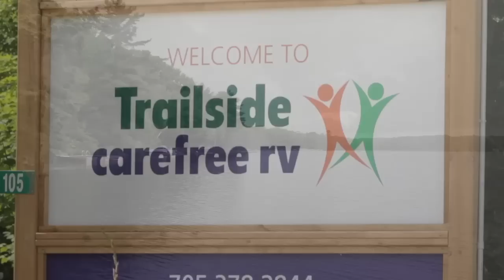Trailside - A Carefree RV Resort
With over 300 acres, you can enjoy the stunning surroundings of the northern wilderness in peaceful seclusion from the stresses of everyday life. Trailside RV Resort also features three picturesque lakes spanning our property, with two miles of shoreline. There are also a number of nature trails for you to explore that are home to over 200 species of birds.

Our private wooded and premium pull-thru sites are perfect for an extended family stay. Our long list of convenient facilities and amenities including showers and washrooms, store and recreation hall, will make your stay as Carefree as possible. Spend your days on one of our two sandy beaches or rent a boat, kayak, or paddleboat and explore the area. We will keep you busy throughout the summer with our horsehoe pits, video game room, pool tables, volleyball and basketball courts. We also have planned activities throughout the summer to keep you and the whole family entertained during your next Parry Sound camping trip!